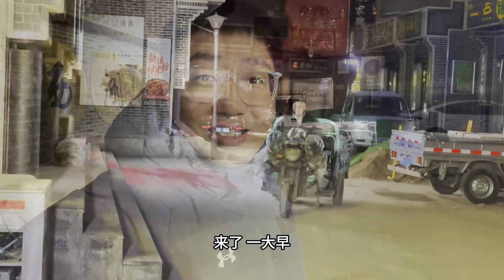甘肃兰州小伙卖手抓羊肉，熟羊肉一斤只卖46块，一天能煮40只羊，只打包不堂食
这个视频的目的是分享美食制作过程，与动物福祉无关，所有食材的获取均符合法律和道德要求！大家好我是麦总！一个乡村美食博主 游走于各个城市的犄角旮旯😎 致力于带大家走街串巷街头 看尽人间烟火，尝遍各地美食美食😋 走遍中国✈，不止美食！✌ 立志走遍大江南北挖掘市井中的美味 带给大家不一样的美食文化 盒饭系列，肥肠系列，农村婚宴系列，更多系列，敬请期待……(☆▽☆) 点击小铃铛，每日17:00开启美食之旅！不定期发布一些日常和短视频，欢迎各位留言，关注，感谢支持！